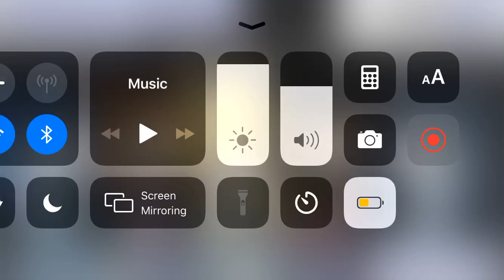More new oc’s!